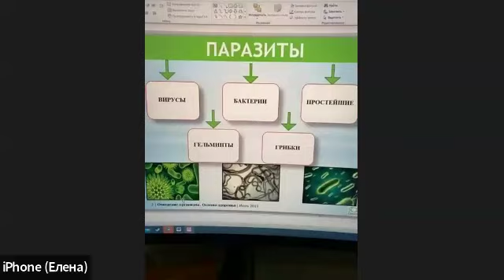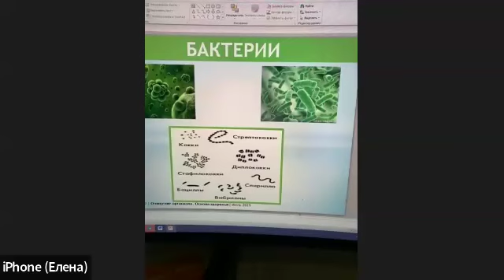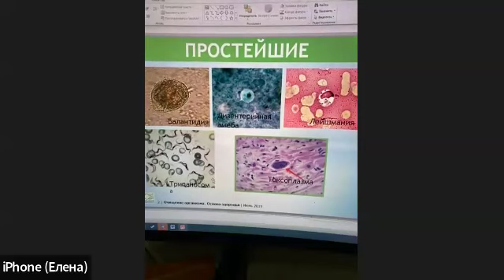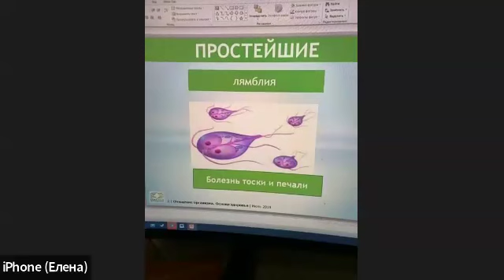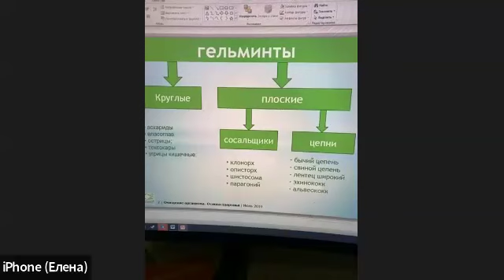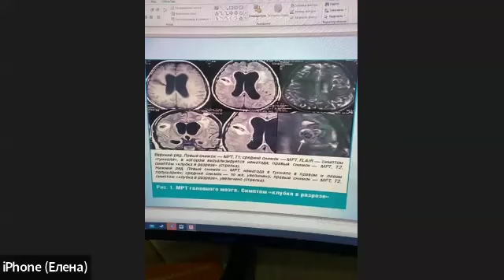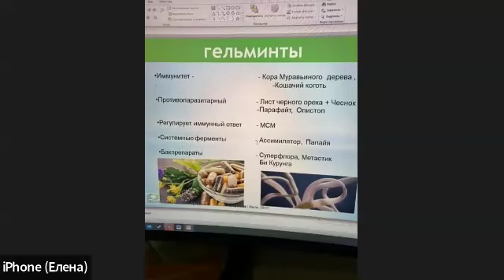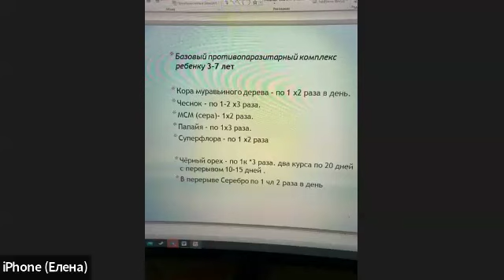ИНФЕКЦИИ И ИММУНИТЕТ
9 декабря 2023 года наш традиционный час здоровья - разберем тему детских инфекций и иммунитета .
Об этом рассказать мы пригласили Каташову  Елену Борисовну -  врача высшей категории, паразитолог- инфекционист, с огромным опытом и знаниями в своей профессиональной деятельности и нутрициологии.
Поделится своими знаниями в теме:
«Детки и инфекции. Нюансы проведения противопаразитарных программ.»
Ответит на часто задеваемые вопросы:
- как долго принимать программы
- на какие нутриенты делать акцент при разных ситуациях
- из чего состоят противопаразитарные программы
- чем опасны аптечные препараты и почему они не эффективны
- почему результаты анализов не корректны по выявлению паразитов и часто бесполезные
Приглашаем всех , заинтересованных в здоровье 🩷